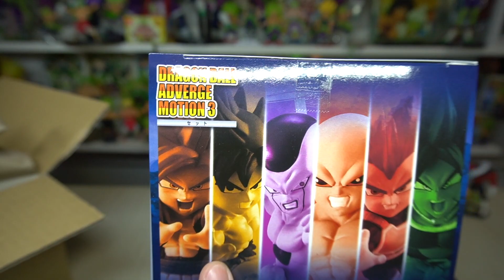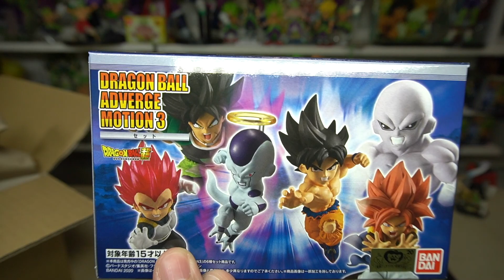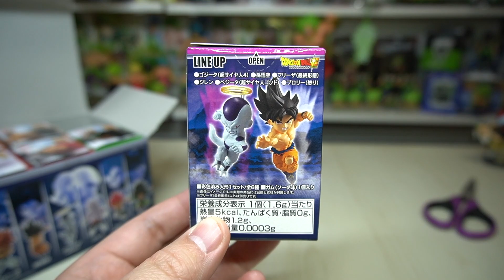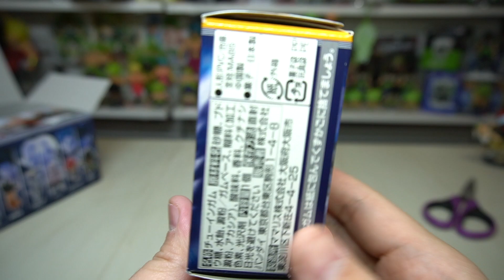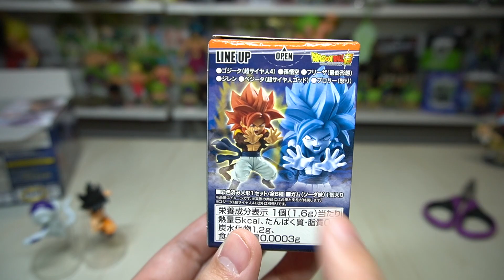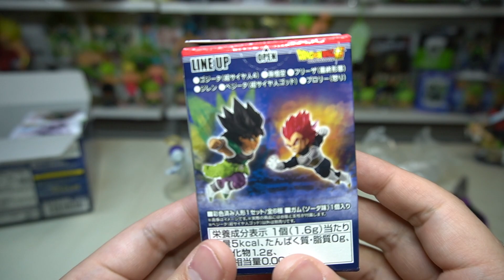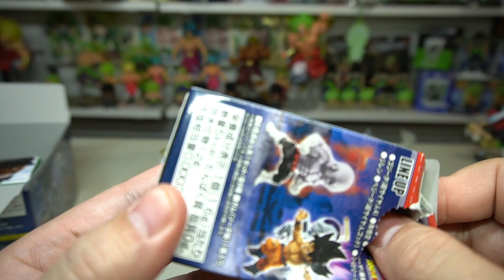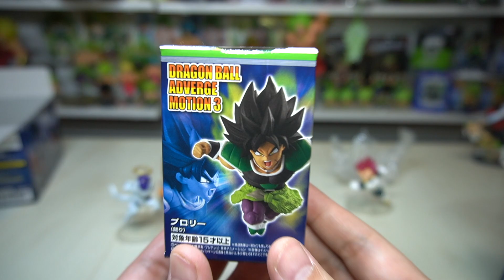ブロリーVSジレン！ドラゴンボール アドバージ モーション３弾 １BOX 開封レビュー